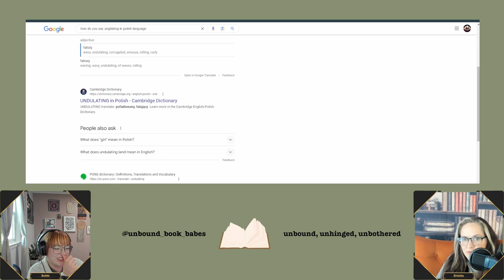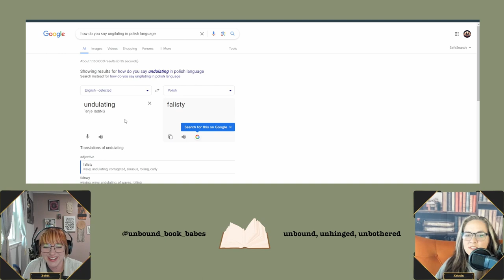#52 Bookworms' Coffee Chat: What We've Been Reading | Weekly Book Podcast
Bottoms up! 📚☕ We had a few adventures (literally) this month, and read some psychological thrillers – sometimes, we like to go deep into the mystery, and other times, into the trenches of epic fantasy. Here’s what we’ve been up to! Settle down in your most comfortable chair with your favorite beverage and get ready to talk about the worlds we have visited between the pages.

Tell us what you are reading or have just read in the comment section.

Did you like today’s bookish chat? And happy reading! 📖✨

Books and authors mentioned:
Frieda McFadden, for all your good plot twist needs.
Her Majesty's Royal Coven by Juno Dawson
GRIT by Angela Duckworth
Children of Fallen Gods by Carissa Broadbent
Outlander by Diana Gabaldon
Butcher and the Wren by Alaina Urquhart
Butcher and Blackbird by Brynna Weaver
A Forest of Vanity and Valor by A.P. Beswick